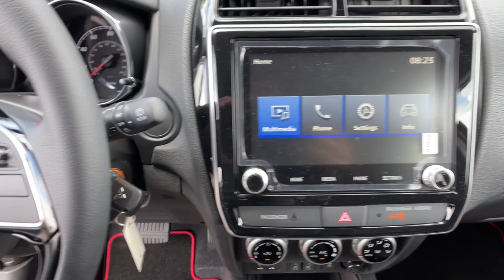2023 Mitsubishi Outlander_Sport Los Angeles, Anaheim, Pasadena, Orange County, Beverly Hills, CA PU0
White Diamond New 2023 Mitsubishi Outlander_Sport Ralliart available in 1000 Kietzke Lane, Reno, Nevada at Reno Mitsubishi. Servicing the Los Angeles, Anaheim, Pasadena, Orange County, Beverly Hills, CA area.

Reno Mitsubishi
1000 Kietzke Lane